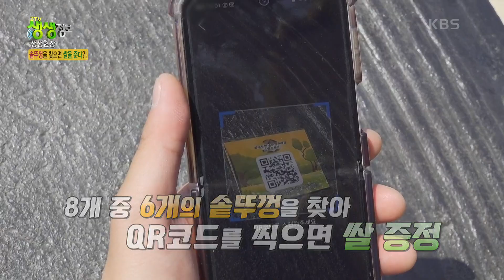생생현장 : 강화도로 봄나들이 떠나자! [2TV 생생정보] | KBS 240507 방송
생생현장 : 강화도로 봄나들이 떠나자!